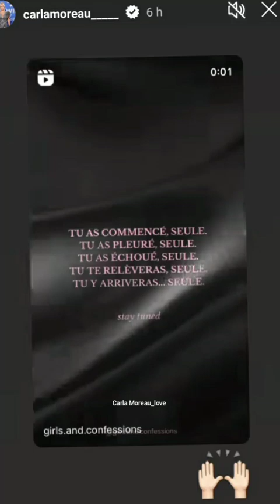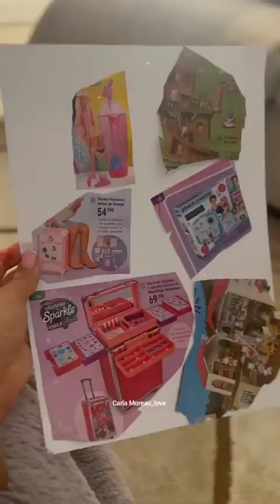Carla Moreau : Lettre au père Noël 🎅💞